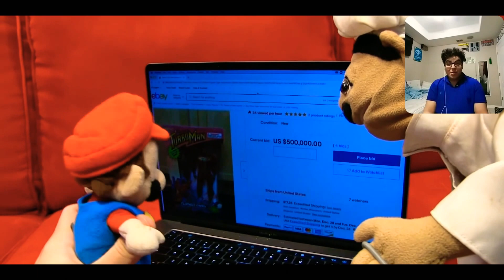(MARIO SAVES CHRISTMAS) SML MOVIE: Jeffy's Christmas Gift Reaction